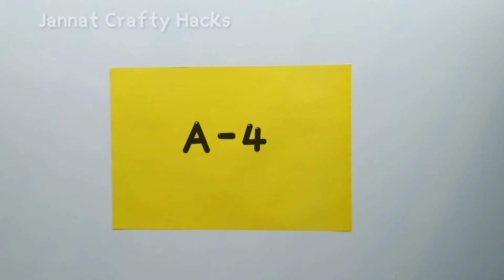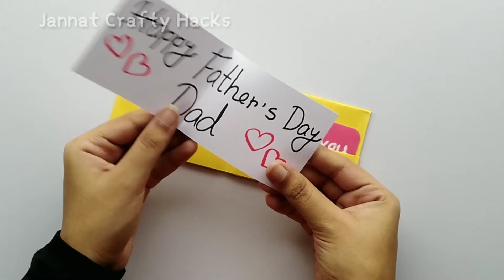Father's Day card making ideas 2021 / Father's day special greeting card/ DIY Father's day card easy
Hi friends !!! In this video, I will show you how to make a beautiful and easy fathers day card.
DIY Father's Day Greeting card ideas / Handmade Father's day cards
How to make Father's Day Card / Easy way to make Father's Day Card / Cards Tutorial
very easy fathers day card / easy and beautiful fathers day card making

🌈Measurements:
art papers( 30 * 20 cm)
scale
glue
coloring marker pen